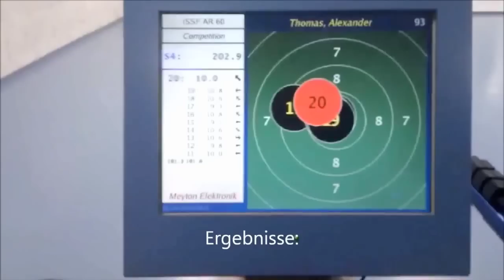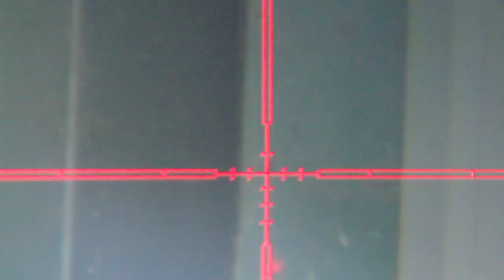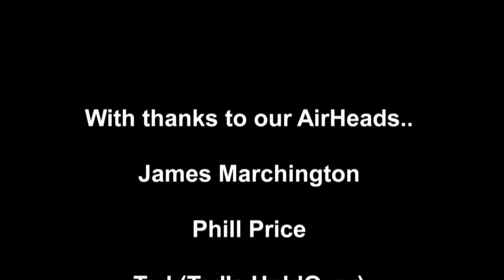AirHeads - Shooting Thieving Magpies (episode 6)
Airguns have so many uses. James Marchington is after egg-poaching magpies in his back garden with a Crosman. Airgun World and Airgunner magazines technical editor Phill Price is sharing his love of laser rangefinding on rats. Prince of Darkness Darren Rogers is playing with top ferreter Simon Whitehead's pimped night vision vehicle. Lord Ted of Holdover is talking about the best wine to serve with squirrel. Peter Zamit looks at some of the best air pistols on the market. Tony Belas of Daystate is talking us through pellets from .177 to .30 calibre. There is Hot Air with all the latest pellet gun news, and AirStreaming showcases the best airgun films from YouTube this week. This whole mixture is bound together by the inimitable Roy Lupton.